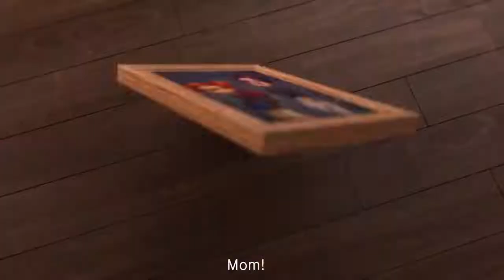Mother&Daughter Story |Growing Up